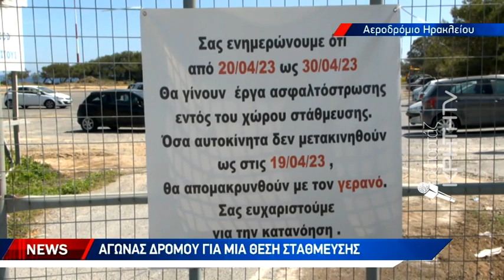Αγώνας δρόμου για μία θέση στάθμευσης